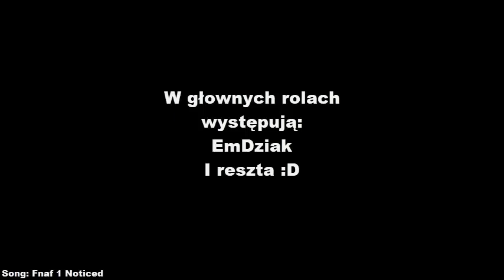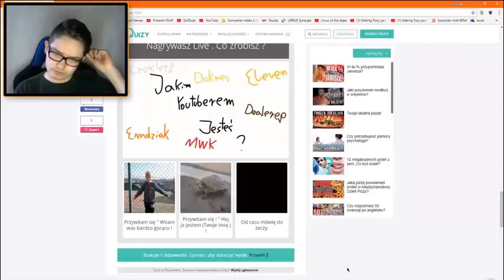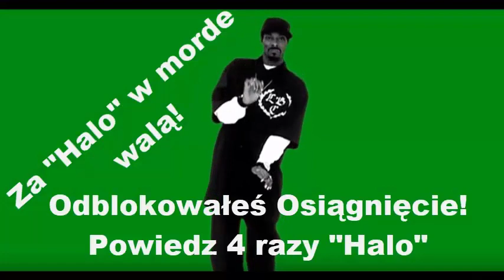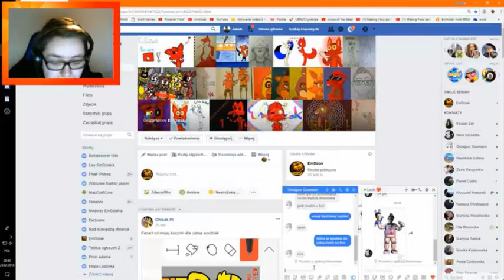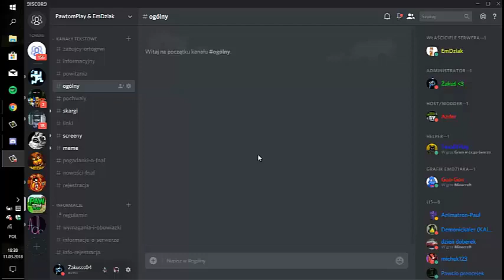Funny Moments EmDziak by Kacper Żak aka Żakuś - [PART 1]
Xx-Osiągnięcia-xX

|Liczba subów|

/400 subów\

|Liczba wyświetleń|

/32000 wyświetleń\

/220 łapek\